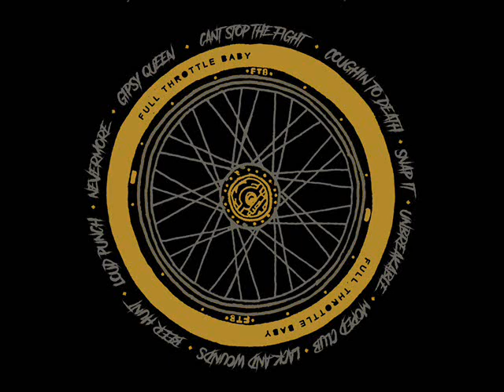Full Throttle Baby - Rock'N'Brawl (Full Album)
1. Can't Stop The Fight 00:00
2. Coughin' To Death 01:16
3. Snap It 04:59
4. Unbreakable 06:57
5. Moped Klub 09:13
6. Lack & Wounds 12:39
7. Beer Hunt 16:13
8. Loud Punch 19:06
9. Nevermore 21:59
10. Gipsy Queen 25:37

FULL THROTTLE BABY Paris, France.

Recorded/Mixed/Mastered by Francis Caste at Studio Sainte-Marthe, Paris .